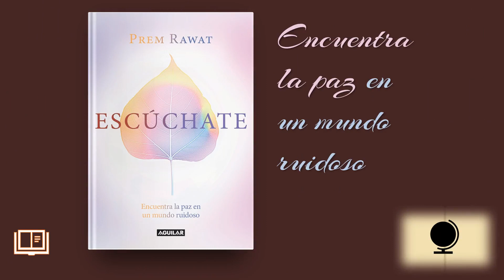Mi mente y mi corazón pueden vivir en paz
Mi mente y mi corazón pueden vivir en paz. Lee al nuevo libro de Prem Rawat, Bestseller en España "Escúchate".En medio del ruido atronador puedes estar en calma. En Amazon para España